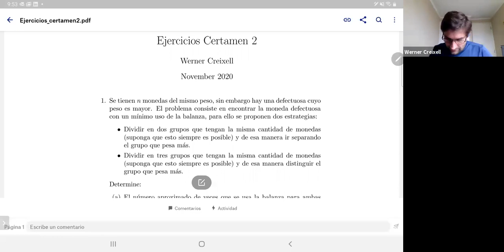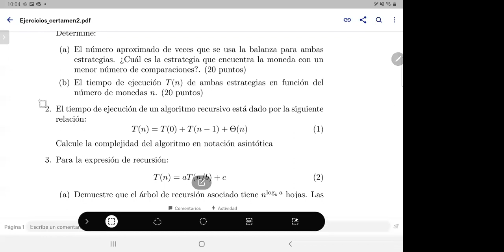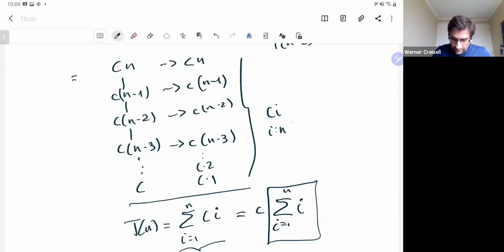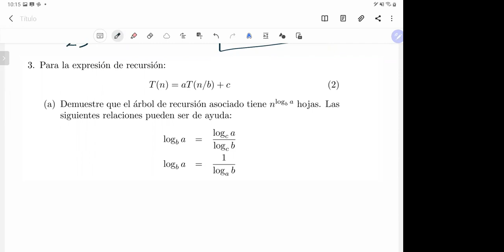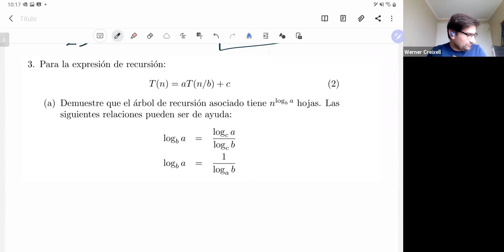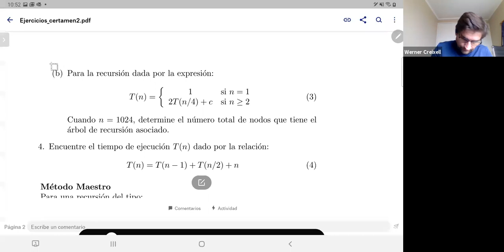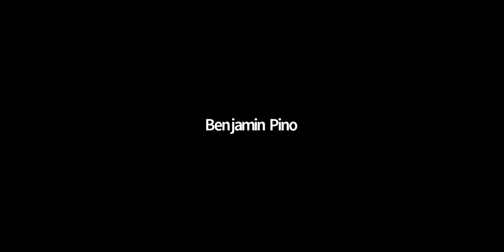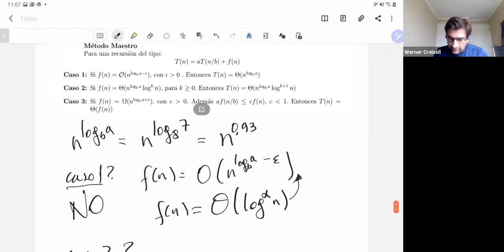Clase 17, ayudantía certamen 2, Martes 17 de Noviembre 2020